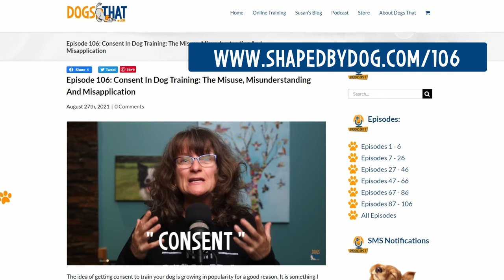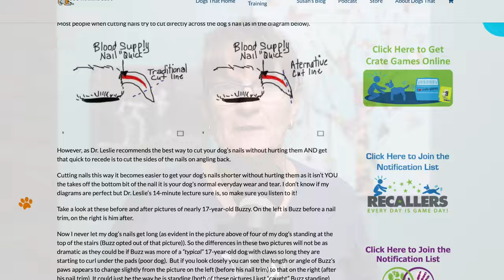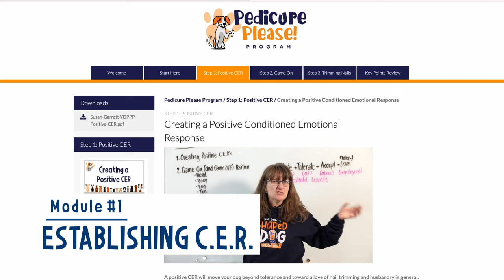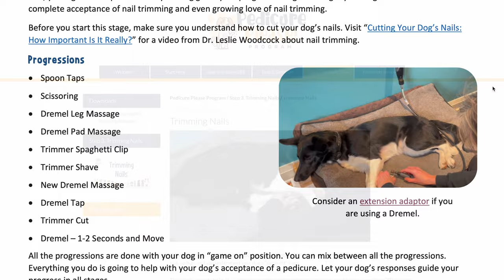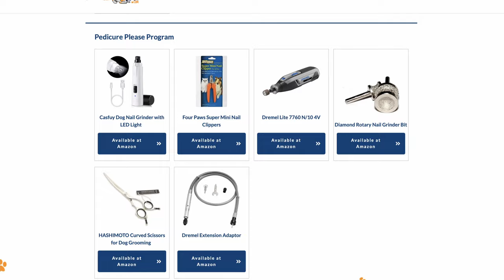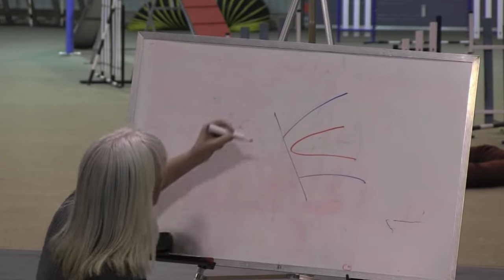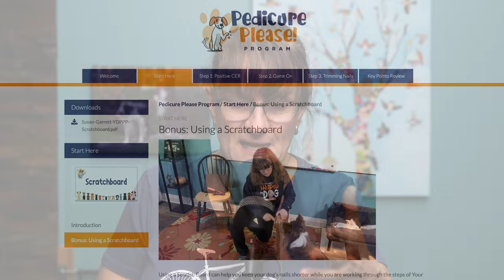Pedicure Please: 3 Steps To Dog Nail Trimming Or Grooming Success At Home! #107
Trying to cut a dog’s nails can be one of the most difficult jobs for many dog owners. When I asked who was interested in the topic of consent in dog training for nail trimming on my last podcast episode, there were many comments from people wanting help. So, we’re going through the steps to help everyone clip their dog’s toenails so that all dogs can enjoy a pedicure.

00:00 Teach Your Dog to Love Having Their Nails Trimmed with Pedicure Please
01:44 5 Categories Dogs Fall into Regarding Nail Trims
03:11 Dr. Leslie Woodcock on the Importance of Your Dog’s Nail Length
03:30 How to Tell a Dog’s Nails Are Too Long
04:09 Why Nail Length in Senior Dogs Determines Their Quality of Life
04:38 How Long Nails Impact Dog Posture and Leads to Injury
05:59 The Fallacy of Keeping Long Nails on Sporting Dogs
07:26 How I Used to Cut My Dog’s Nail in the 90’s
07:41 Why I Created the Pedicure Please Program
09:18 3 Steps to Shaping Your Dog’s Love of Nail Trims
09:54 Creating a Positive Conditioned Emotional Response to Trimmers/Dremels
10:05 Teaching a “Game On” Position for Dogs to Offer Consent
10:36 The Right Way to Trim a Dog’s Nails
10:48 My 3x3 Approach to Creating a Positive Conditioned Emotional Response to Nail Trimming Tools
14:44 How Dogs Show Signs of Consent or Displeasure in the Game On Position
22:00 How to Build a Scratchboard to Keep Your Dog’s Nails Short

In the episode you'll hear:
• The 5 categories of feelings dogs can have about nail trimming, from terrified through to love.
• About the importance of trimmed nails for our dog’s health and longevity.
• What my friend Dr. Leslie Woodcock shared about toenails and posture, and wellbeing for geriatric dogs.
• How I used to cut nails and what my dog Twister experienced.
• Why I developed Your Dog’s Pedicure Please Program.
• The three stages of cutting your dog’s nails: CER, Game On, and Trimming.
• About creating a positive conditioned emotional response for clipping nails.
• How to condition positive emotions to the sight and sound of nail clippers, Dremel or another pet nail grinder.
• Why you want a “game on” position and “game off” indicator so your dog shows you consent.
• How to keep your dog’s nails short while you are working on them saying “yes!” to a pedicure.

Video Blog with Dr. Leslie Woodcock: Cutting Your Dog’s Nails: How Important Is It Really?
Video Blog: Help! My Dog Hates His Nails Cut ... What Do I Do?
Video Blog: This! One is About Conditioning the Dremel for Puppy Nails